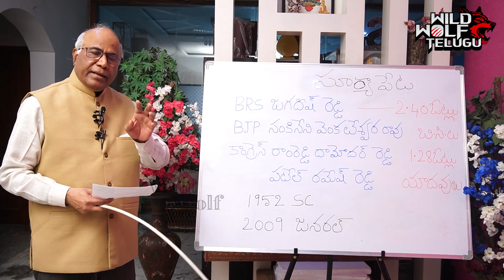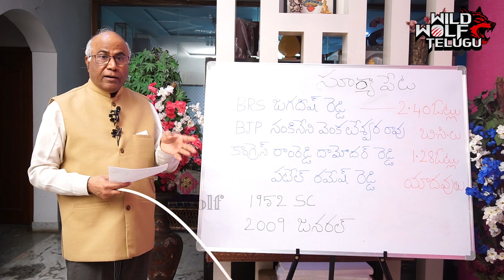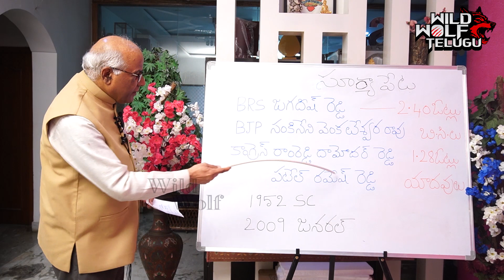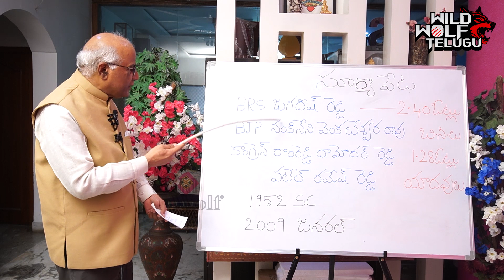CL Venkat Rao Survey On Suryapet Consistency | 2024 Elections | BRS Vs Congress | Wild Wolf Digital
Watch► CL Venkat Rao Survey On Suryapet Consistency | 2024 Elections | BRS Vs Congress | Wild Wolf Digital